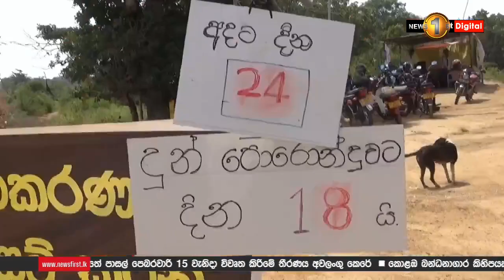වල්සපුගල පන්දම් පාලිය